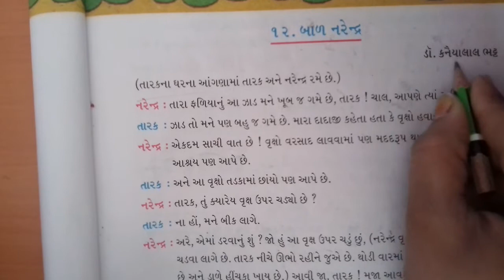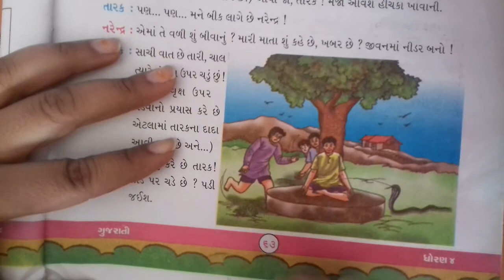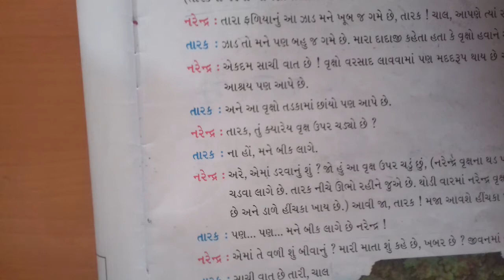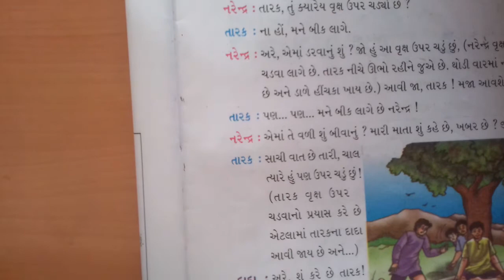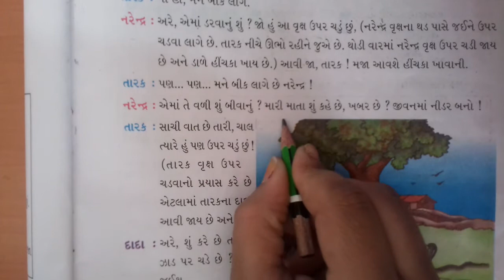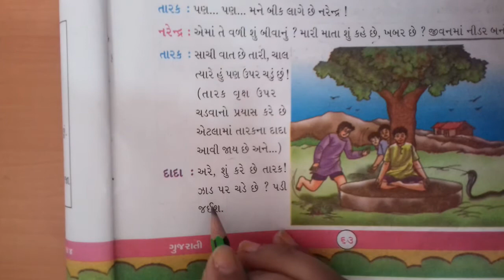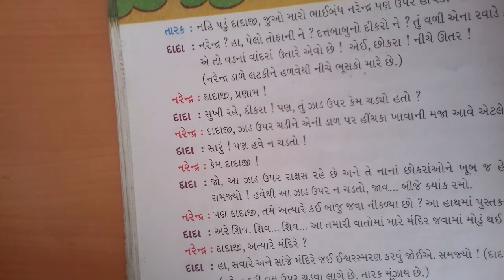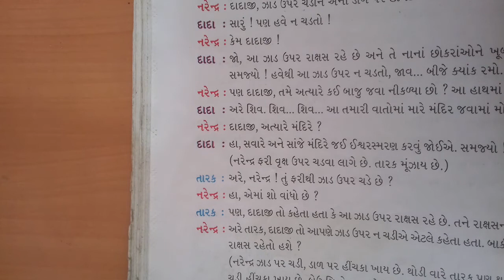ધોરણ : ૪ ગુજરાતી તારીખ ૩૦/૦૧/૨૧